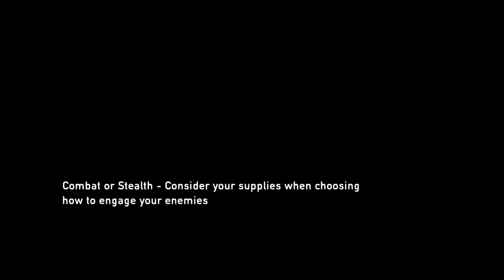FATHER DAUGHTER The Last of Us Remastered (PS5) #20